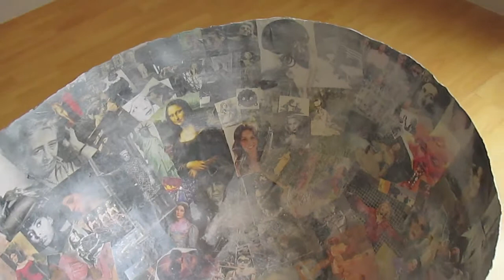galerie spektrum marianne schliwinski jenseits der bücherwand